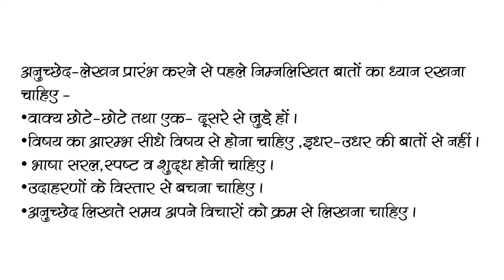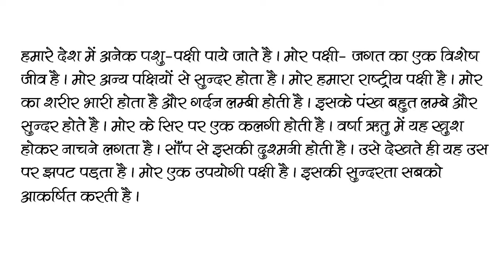Hindi I अनुच्छेद लेखन I Lecture-1 I Video-43 I Class-3